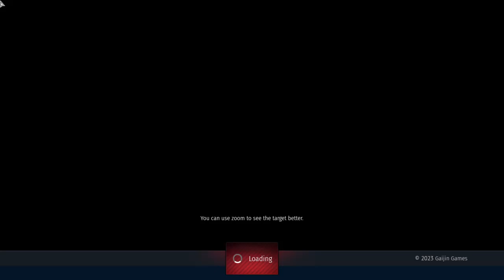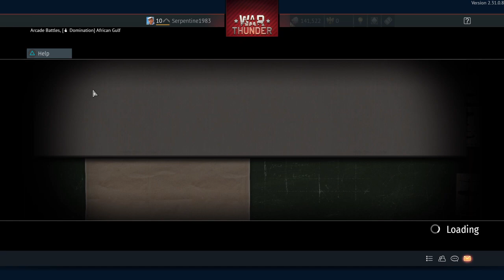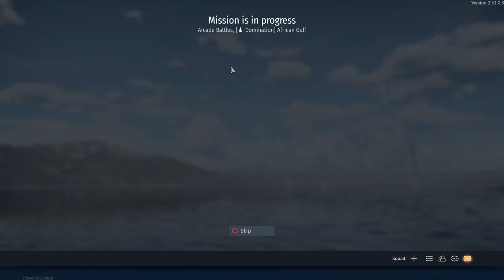War Thunder_20231102231843